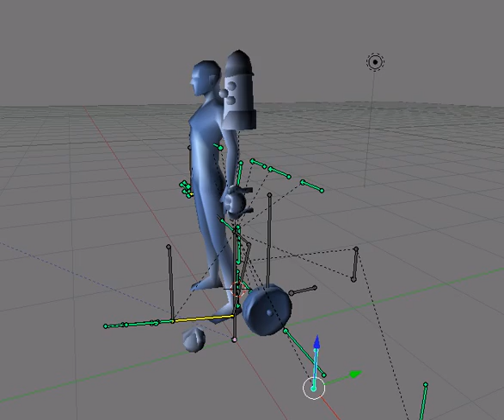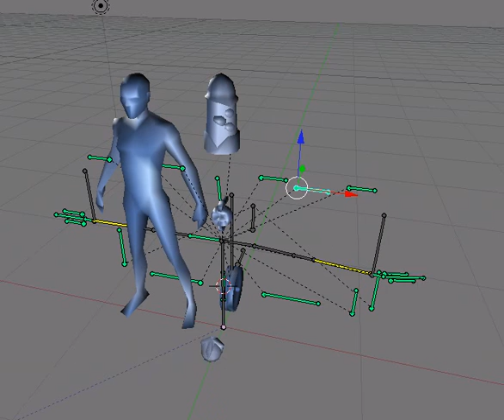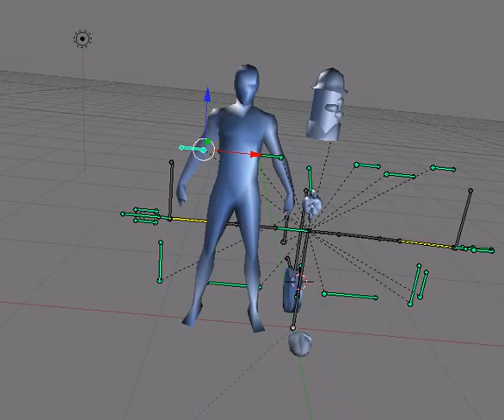Police robot concept